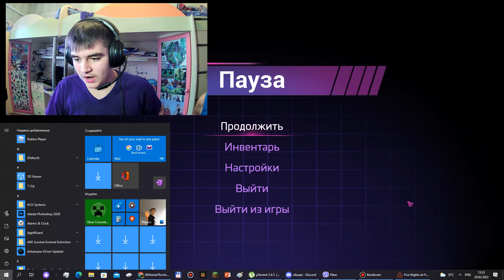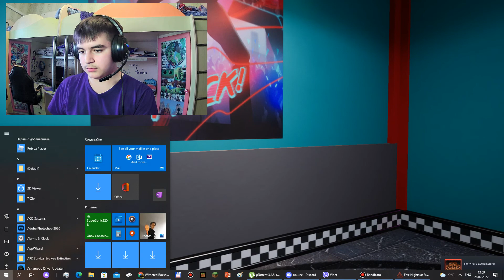Получил фазбластер и убежал от Диджея